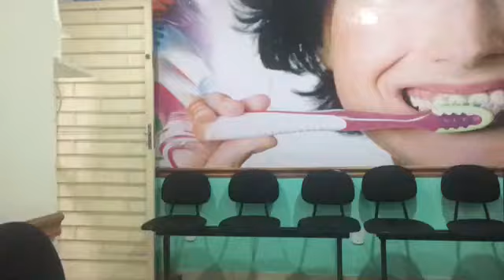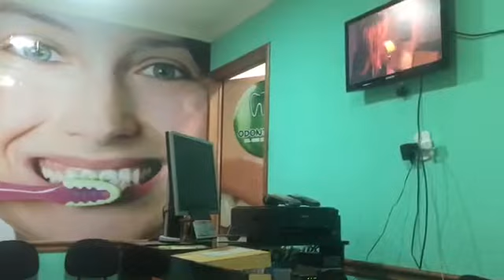#4: Segundo dia de Estágio no curso de Auxilar em Saúde Bucal (ASB)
📷 Instragram.com/ _larissazarro
💻 Facebook.com/ Larissa Zarro